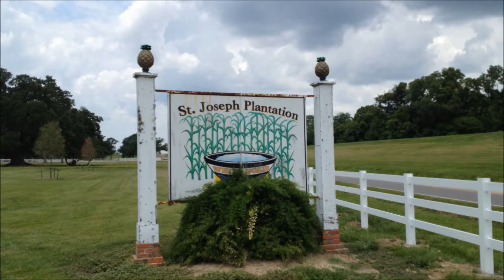New Orleans Summer 2013